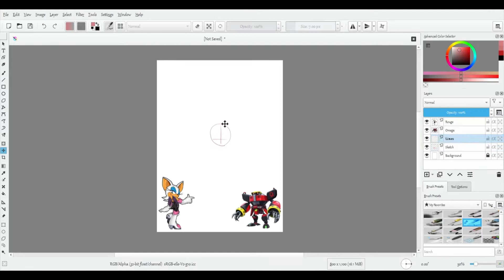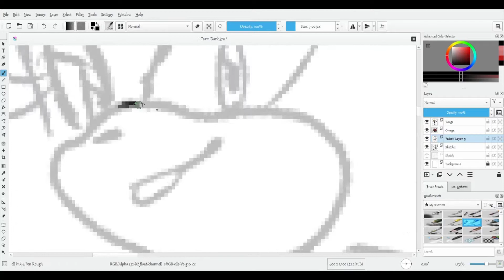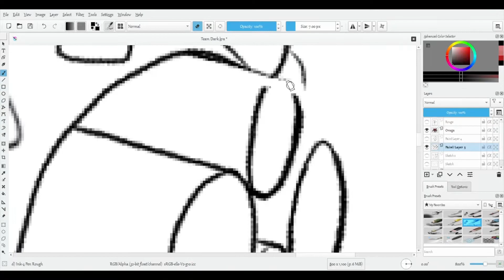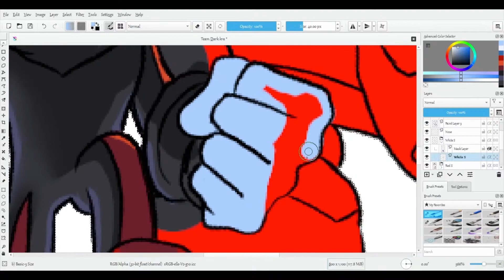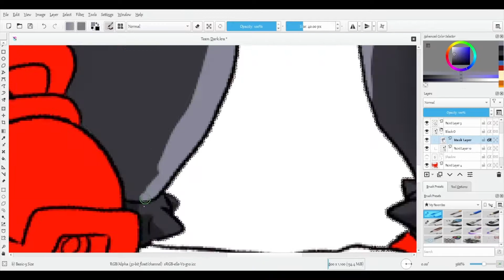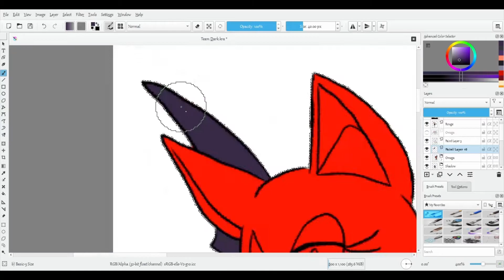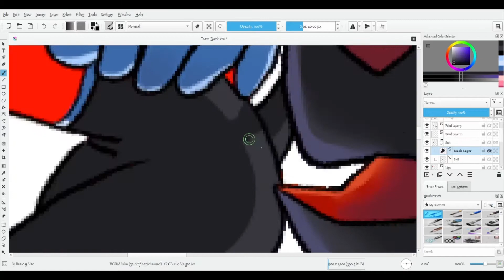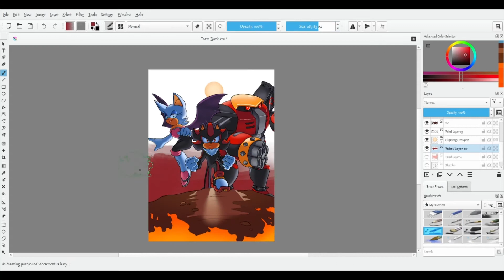Team Dark! - Random Wheel Speedpaint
Never ask me to draw Omega again.

SEGA owns all the characters in this drawing. (Shadow, Rouge, E-123 Omega)

Music in the video:
1) I Am... All of Me - Crush 40
2) This Machine - Julien K
3) Never Turn Back - Crush 40
4) All Hail Shadow - Crush 40
5) What I'm Made Of - Crush 40